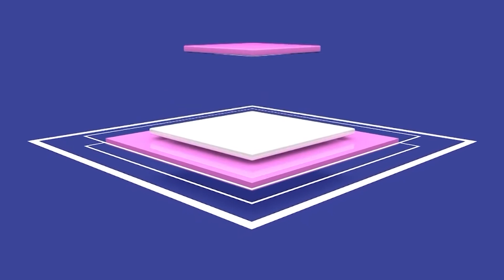N'Pult: Gani Gajraku dhe Qerim Kastrati, njohës të arsimit - Çfarë i duhet procesit arsimor?